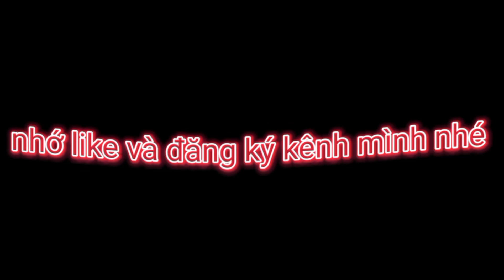bình kim vlog|| ĐỘI TRỐNG CHAYDAM CHÙA XOÀI XIÊM CŨ